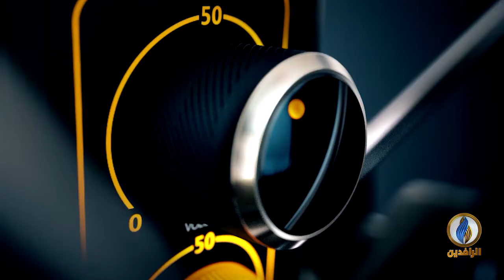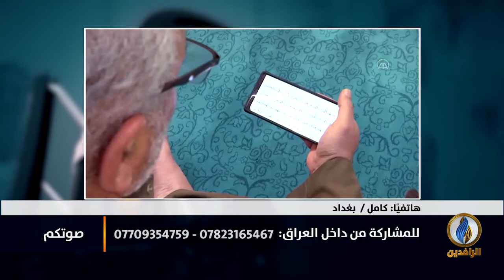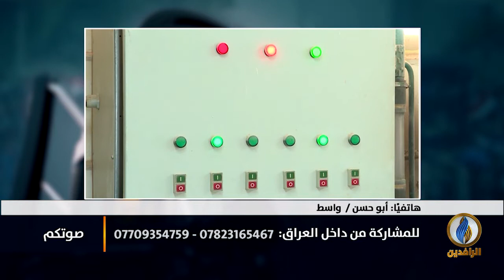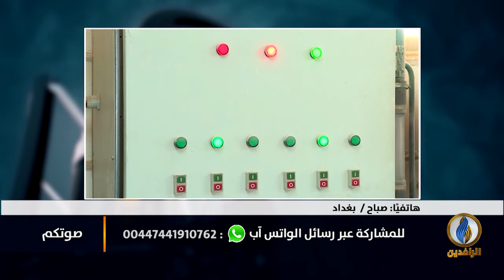صوتكم | كيف يستقبل العراقيون شهر رمضان المبارك؟